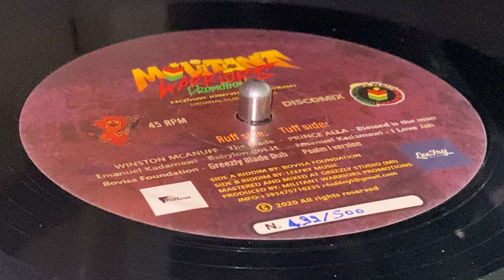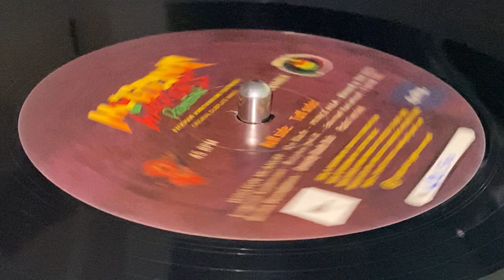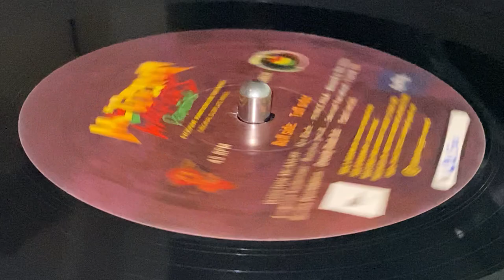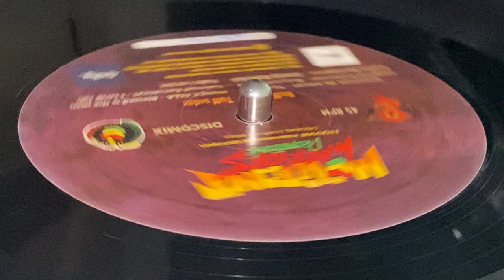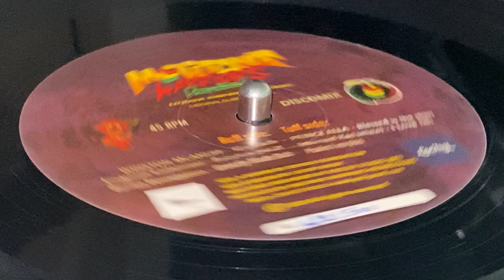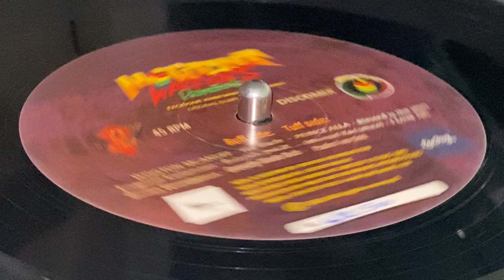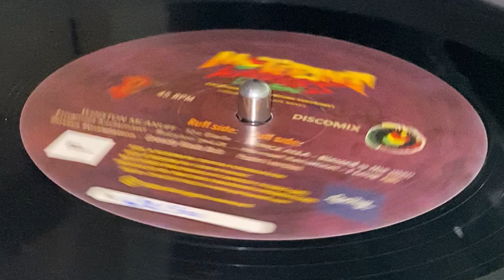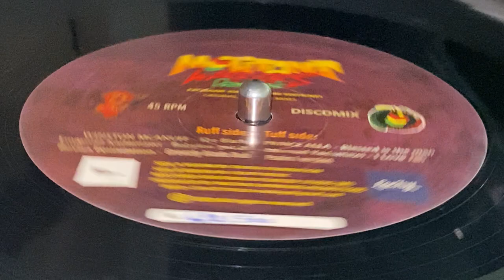WINSTON MCANUFF ~ The Blade, EMANUEL KADAMAWI ~ Babylon Got It, BOVISA FOUNDATION ~ Greezly BladeDub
Prod : MILITANT WARRIORS PROMOTIONS ~ Mast & Mix : Greezly Studio ~ Riddim by Leffry Music ~ Exclusive Jointventure Edition #1, Original Dubplate Mixes ~ 12'', Limited Edition (499/500) ~ 45rpm, Discomix ~ 2020 ~ Italy ~ Greezly Blade Riddim ~ (PRINCE ALLA ~ Blessed Is The Man, B Side) ~